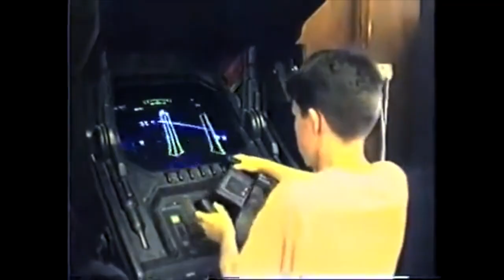Mallwalk Trailer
In 2004 a tragic incident struck the Royal Galleria Mall in California's Bay Area. Go inside the events of this traumatic day from multiple eye witness accounts in the Mallwalk podcast. Available wherever podcasts are found. Mallwalkpodcast.com for more info.